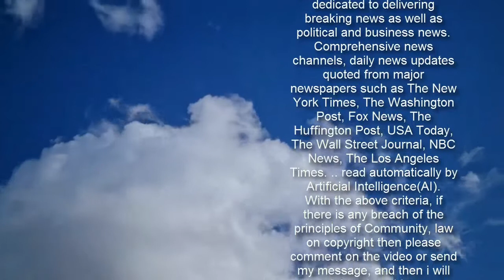Gales and heavy rain to batter Britain today with snow to return in some areas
Four days of weather warnings kick off today as Britain battens down the hatches for gales and heavy rain.   And the Met Office's forecast for inclement weather today even warns of the possibility of snow in parts of the north west.   Yellow weather warnings are in place for parts of eastern Scotland.  They will spread across Scotland tomorrow, with warnings of severe downpours also issued for South Wales and parts of South West England.  And the inclement weather is here to stay with warnings stretching into the weekend.   The weather will be much milder over the coming days - reaching possible highs of 17C in southern England over the weekend, in sharp contrast to the Baltic temperatures last week brought by the "Beast from the East 2".  But the spring-like sunshine will be spoilt in parts of the country by frequent showers and heavy downpours.  There are 73 flood warnings or alerts in place in England, with flooding expected in areas of East Yorkshire, Norfolk and Cambridgeshire.  Persistent, heavy rain will hit much of the country today, with coastal gales and frost tonight.   There will be sunshine and scattered showers throughout the day after the early rain moves eastwards.  Friday will be mainly dry for central and eastern areas, but torrential rain will blight the west.  And the wet weather and strong winds will mostly blow over on Saturday, with Sunday and Monday bringing much clearer conditions.  Met Office spokesman Oli Claydon said: "The whole of the UK is now in a mild air mass which has brought quite a significant change in temperatures and also in terms of weather hazards, so the focus moves to wind and rain.   "There will be periods of brightness at times as well, but everywhere pretty much will be seeing that wet and windy weather through the week."  Today  Rain, some heavy, moving eastwards followed by sunshine and scattered showers. More persistent rain and some hill snow in the NW. Windy and rather mild. Tonight  Showers, heaviest and most frequent in northwest with hill snow, clearing. Then dry and clear with frost in places. Cloud and rain across far west later with coastal gales.  Friday  Rain, heavy and persistent in west especially over hills. Mainly dry in central and eastern areas, though outbreaks of rain spreading east through the day. Windy with coastal gales. Outlook for Saturday to Monday  Wet and windy in the west Saturday, drier in the east. Often cloudy with some brighter spells Sunday and Monday, but rain and stronger winds in the west later. Mild.